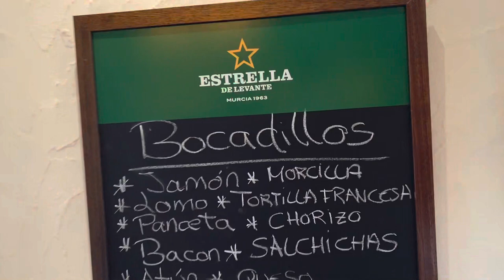Spanish eating Spanish culture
Spanish eating Spanish culture dannysloggettvision #2022 travelrehabprojectdannysloggettvision bazaspaindannysloggettvision ￼